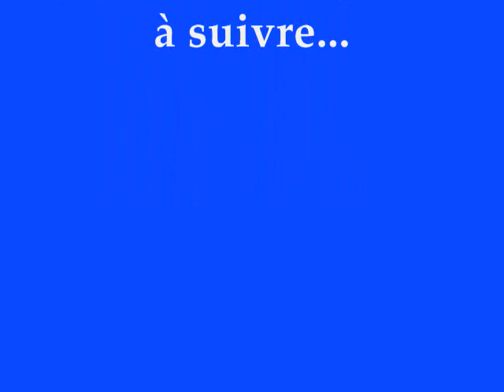QUEYRAS - Moment de détente sur le GR58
Moment de détente sur le GR58, en dessous du col de Marlif. Petit coin sympa comme tout avec ce ruisseau enchanteur !